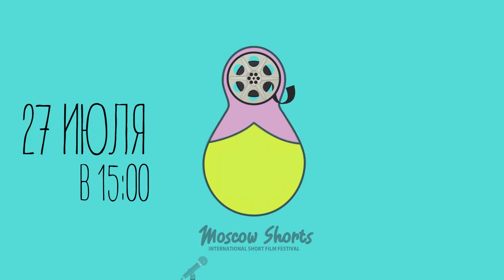TRAILER - 27 July - Animation + Music Video - Moscow Shorts Annual Awards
Moscow Shorts ISFF is an international short film competition, with monthly live screenings and an annual awards event in Moscow.